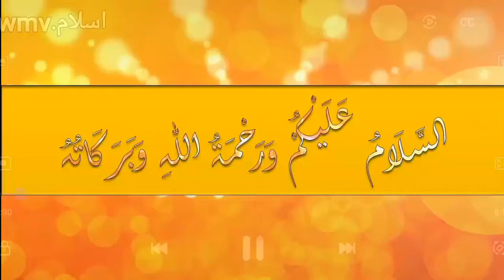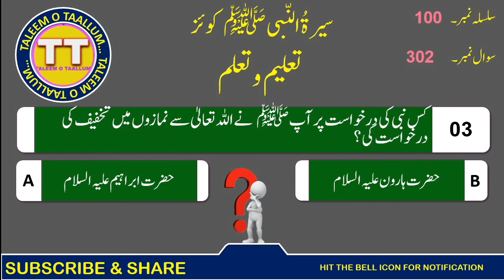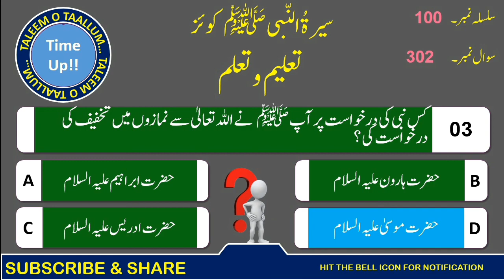Seerat-Un-Nabi ﷺ Quiz (Part-100) (Questions From 300 To 302) سیرۃُ النّبی ﷺ کوئز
Assalamualaikum